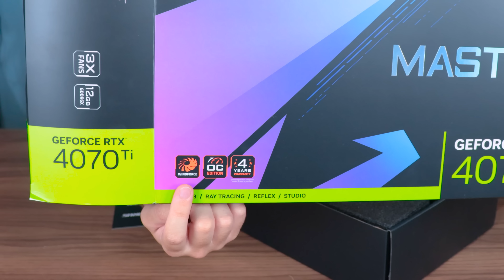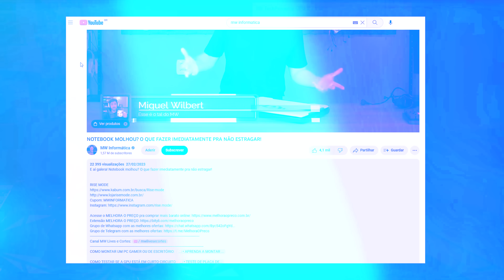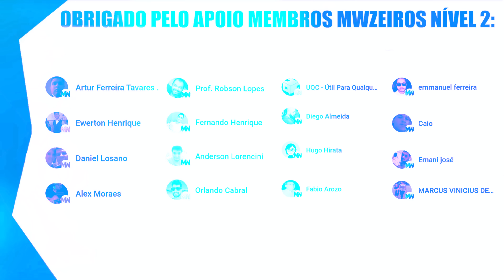RECEBI A RTX 4070 TI ! PRA QUE PLACA MELHOR? TESTE E DESMONTAGEM!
E aí galera! Recebi a RTX 4070 Ti Aorus Master! Pra que plca melhor? Teste e desmontagem!